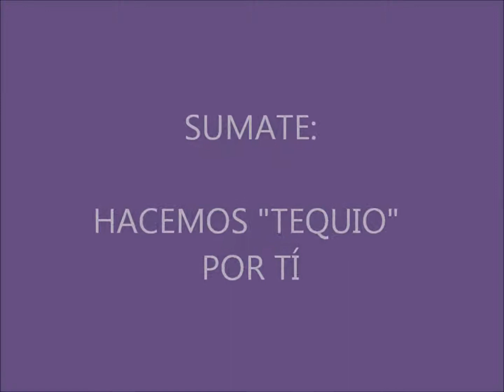Con gran éxito inician las jornadas Oftalmológicas "Prof. Sotero Cruz Andres "